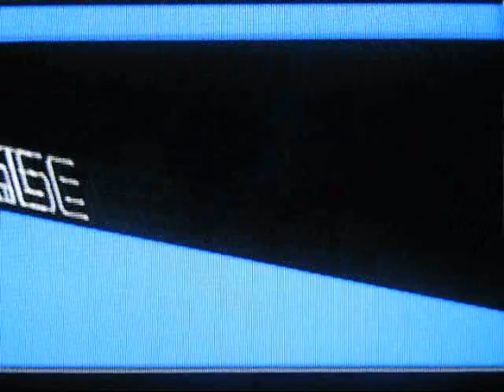Sonic Advance 2 No Emerald Walkthrough Part 5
Part 5: End of Sky Hell. XD

Sky Canyon Boss - Part of Techno Base Boss

Sky Canyon Boss: AVOID THE BITCH SLAPS! Seriously, if the hand is going to slap, run back to avoid it because it's a 1-hit KO! Take out the laser gun first then the hand will go all crazy by waving all over the place including circles, karate chops and slaps. But you just are looking for a pause in the movements and a opprotunity to jump on Eggman. Which must be thought of carefully otherwise you'll have to do it over again!

Techno Base boss tips in the next part.

This is a "No Emerald" walkthrough, meaning that I did not collect the chaos emeralds.